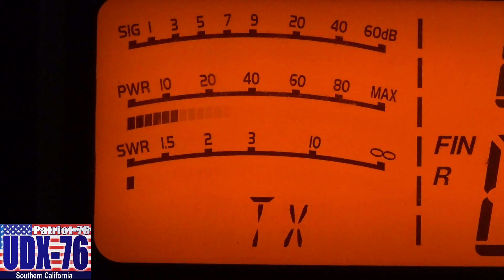9AT791 beam pointed at me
Had a really good QSO with 791. Last contact I had was 7 months ago. And we had good conditions 11-2-24 so we talked for a long time. That was a record QSO for me we talked for over an hour with no interruptions and sounded like a phone call. Really rare for me to get such good conditions on a QSO